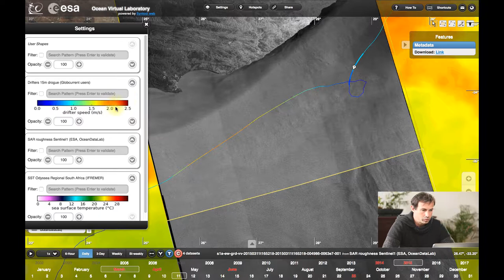ESA Echoes in Space - Water: Surface Current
Dr. Fab explains how to monitor Surface Current with Ocean Virtual Lab.